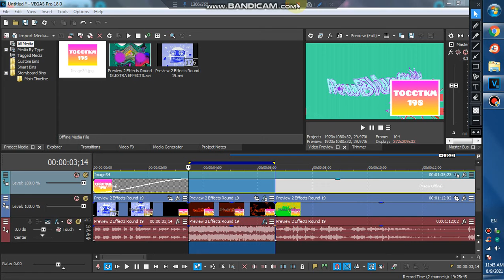How to make Beautiful Spring